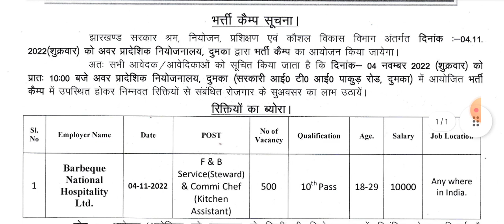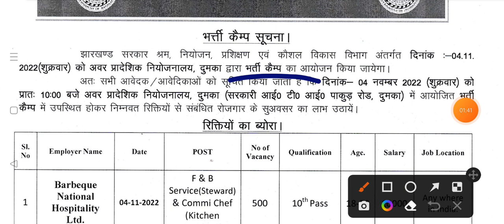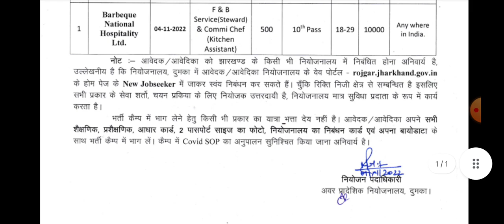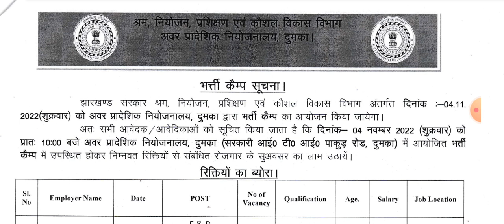झारखंड में श्रम नियोजन प्रशिक्षण केंद्र द्वारा भर्ती कैंप सूचना direct job2022 total post 500